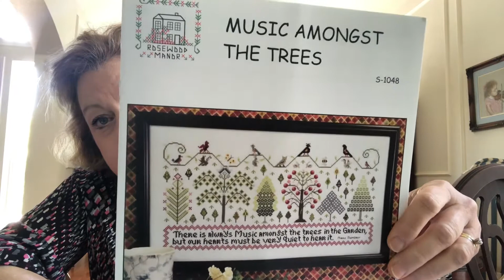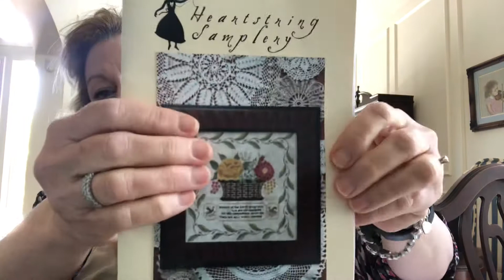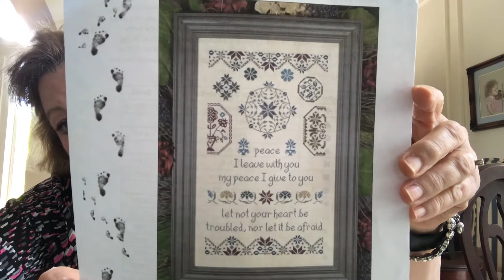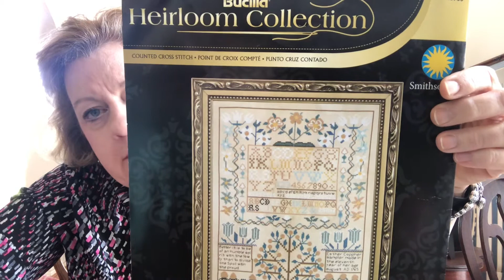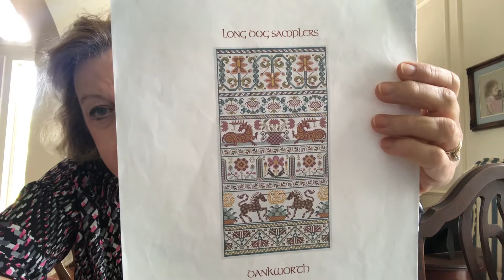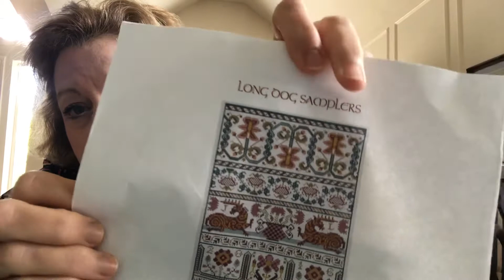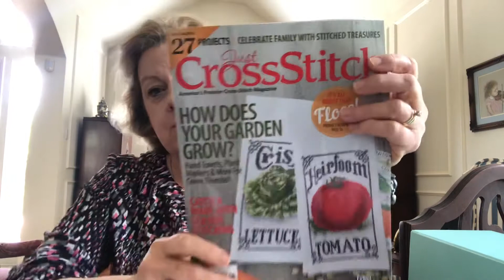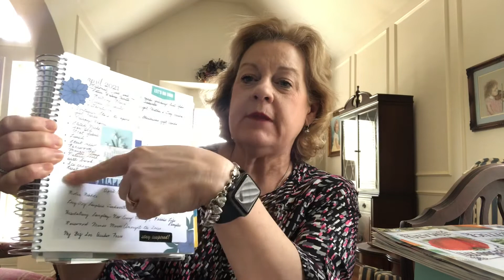Flosstube #66 WIPS, a new start, plans and a new planner 🙃💕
Longdog Samplers Dankworth and Pandemic
Rosewood Manor Music Amongst the Trees
Bucilla Smithsonian Collection Esther Copp
My Big Toe Quaker Peace